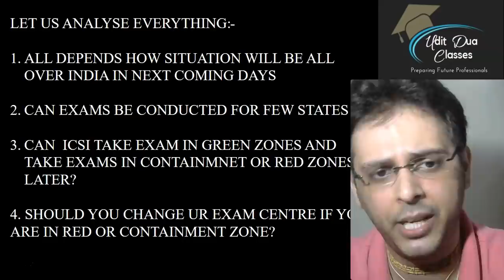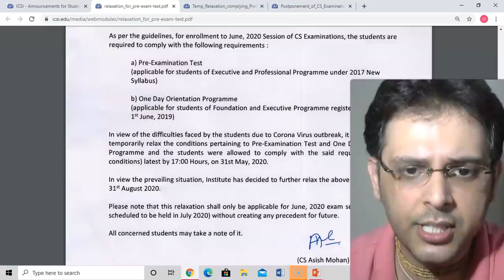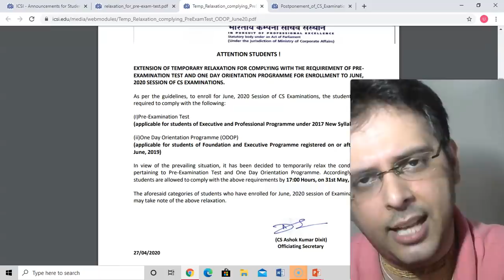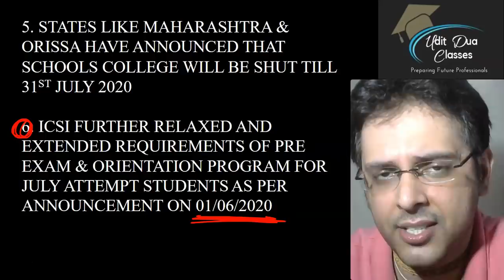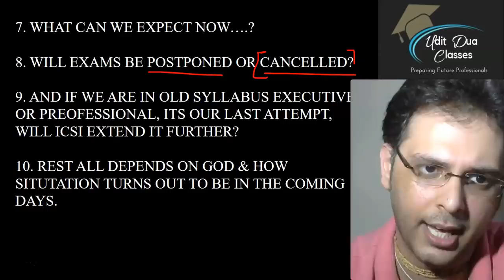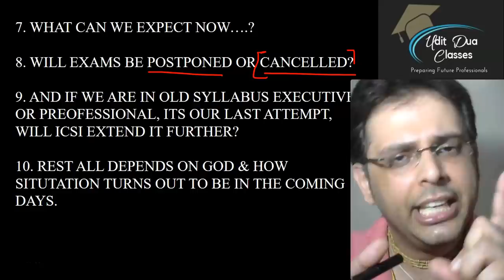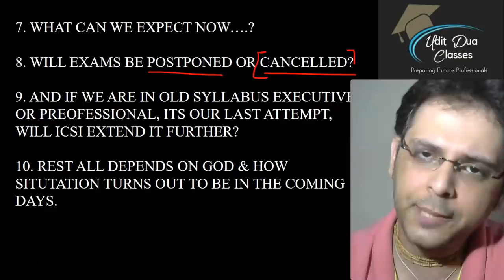Will ICSI further postpone July 20 CS exams? Analysis & Opinion by CS UDIT DUA